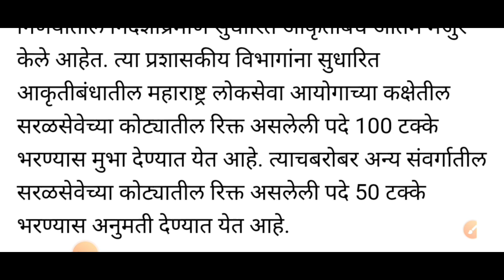mpsc good news | mpsc update today | mpsc new update 2022 | mpsc gr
नमस्कार मित्रांनो...